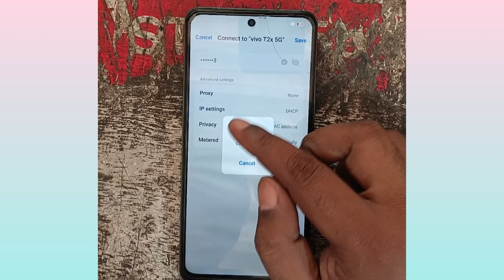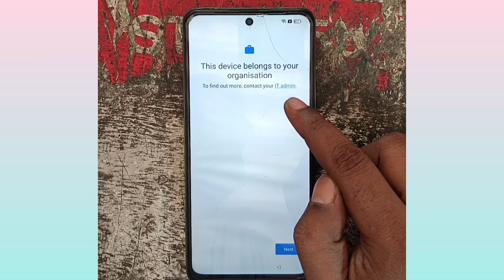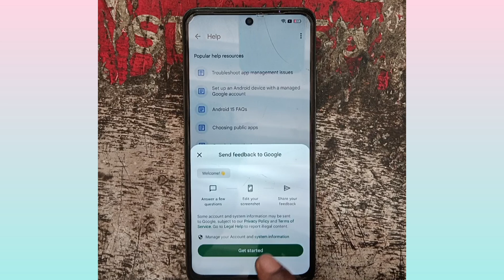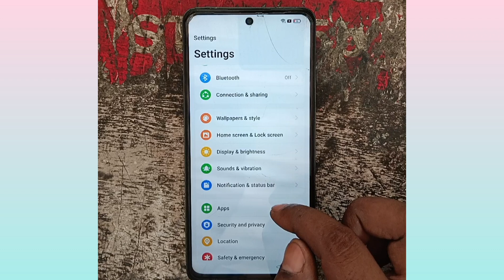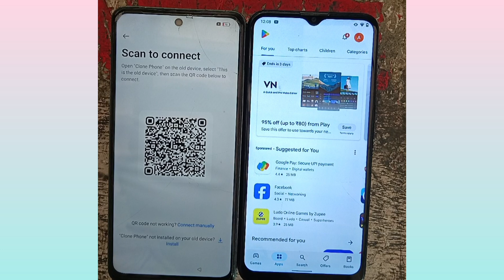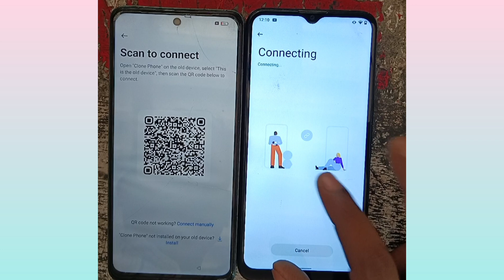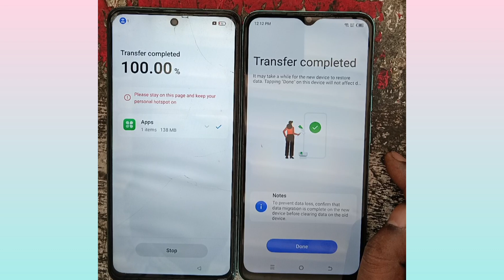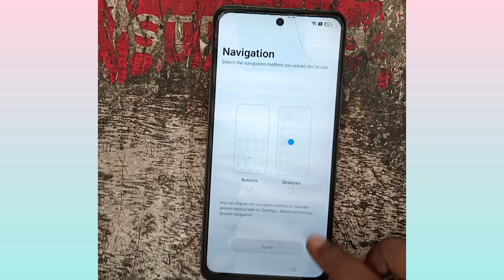Realme C65 5g frp Bypass ll Realme Android 14:15 FRP LOCK ll Realme ramx3997 frp Bypass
All Model FRP Bypass online
karvana hai to police contact Karen

My whatsapp group join link 👇👇👇👇

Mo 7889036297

realme c65 5g frp bypass quick share not working
realme c65 5g frp bypass umt
realme c65 frp lock kaise tode
realme rmx3997 google account bypass
realme c65 frp bypass latest version
how to frp bypass realme c65 5g android 14
how to bypass frp lock realme c65
realme c65 5g frp bypass share not working
realme c65 5g frp unlock
realme c65 5g frp bypass share article option not working
realme c65 5g google id bypass
realme c65 5g frp bypass without pc
realme c65 rmx3910 frp bypass 2025
realme rmx3997 frp bypass without pc
realme android 14 google/frp bypass new method
realme c65 5g (rmx3997) frp bypass share article not working
realme c65 5g android 14 frp unlock
realme c65 5g frp bypass
realme rmx3997 android 14 frp lock remove